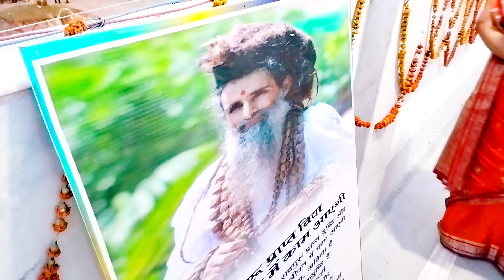बिहार का भव्य विशाल सूर्य मंदिर गया में महायज्ञ का आयोजन जहा पहुंची कथावाचक चित्रलेखा जी | Gaya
बिहार के गया जी में बना भव्य विशाल सूर्य मंदिर यह मंदिर गया मानपुर के गेरे गांव के पास बना है जिसके खूबसूरती आकाश चूमती है यह सूर्य मंदिर एक तालाब के बीच में बनाया गया है चारों तरफ से पुल का निर्माण होगा इसमें लाइटिंग का व्यवस्था अद्भुत हुआ है जो की रात में अगर आप जाते हैं तो इस मंदिर की और बेहद खूबसूरत मंदिर देखने को आपको मिलेगा
इस सूर्य मंदिर में महायज्ञ 9 अप्रैल से शुरू हुआ है जो की 17 अप्रैल तक चलेगा यहां पर भागवत कथा कहने 10 अप्रैल से 16 अप्रैल तक हो और कथा वाचिका है भारत के जाने माने देवी चित्रलेखा जी जो की शाम 6:00 से शाम 9:00 तक चित्रलेखा जी भागवत कथा करती है इस मंदिर का प्राण प्रतिष्ठा 15 अप्रैल को होने जा रहा है इसके बाद इस भव्य सूरज मंदिर में आप भगवान सूर्य भगवान का दर्शन कर पाएंगे